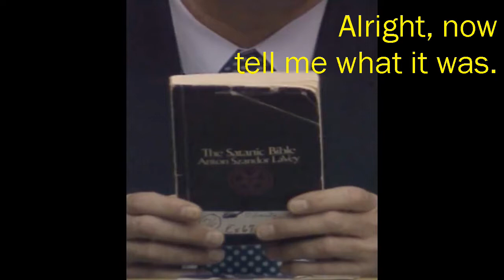🐞Tadaryl Shipp (then boyfriend of Christa Pike) Real Audio Clips of Police Interview